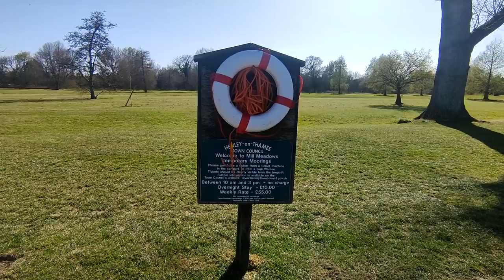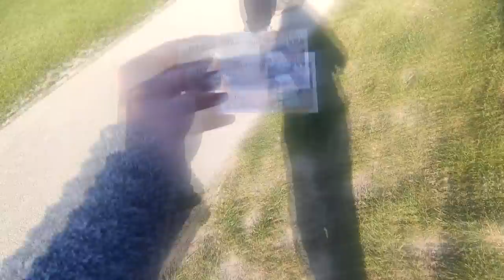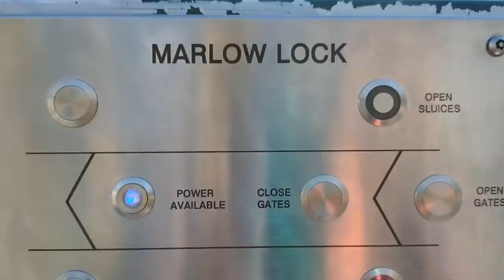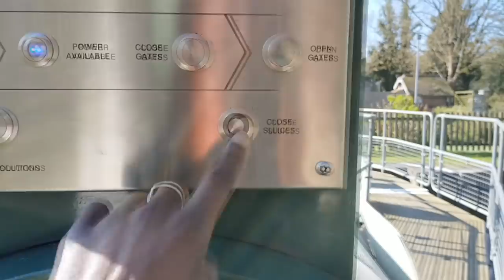Costs of Boatlife - Cruising on the EXPENSIVE but BEAUTIFUL River Thames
In this week's video we (Tim and Sam) talk about the costs of cruising and living on the River Thames on our narrowboat.

We travel between Marlow and Sonning on one of our longest cruises yet.

Follow Sam on instagram: chugging.along

Keep chugging!